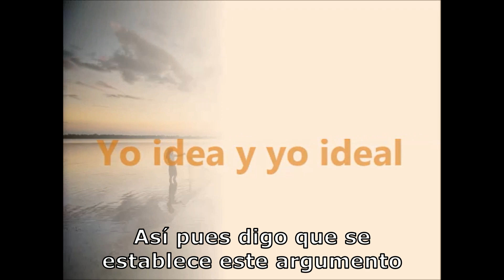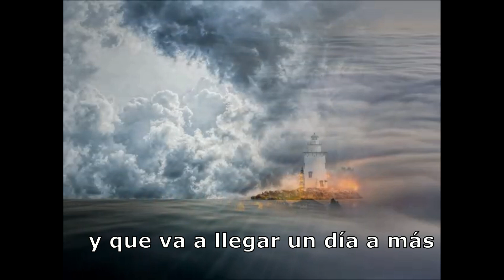Antonio Blay: Yo idea - Yo ideal